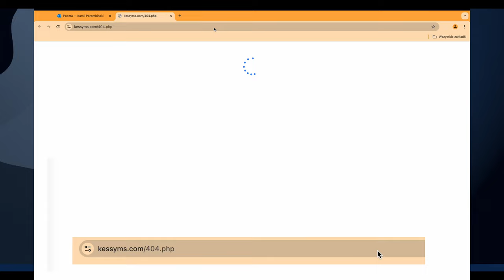Ciekawy phishing na wyłudzenie logowania do Microsoft Office 365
😲😱 Ciekawy mail phishingowy, którego celem jest wyłudzenie danych do logowania do konta Microsoft Office 365

📝 Rozdziały:
0:00:00 Intro
0:00:05 Phishing
0:00:37 Koniec